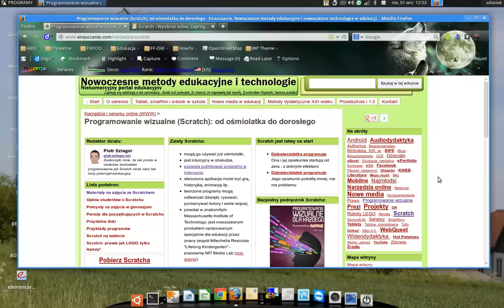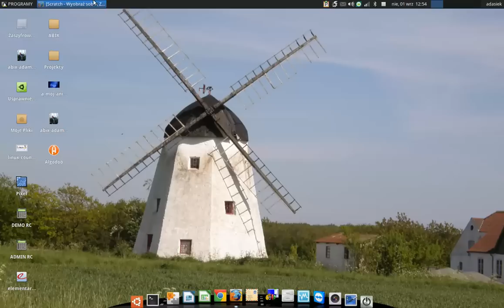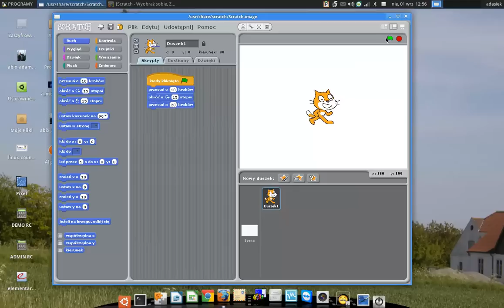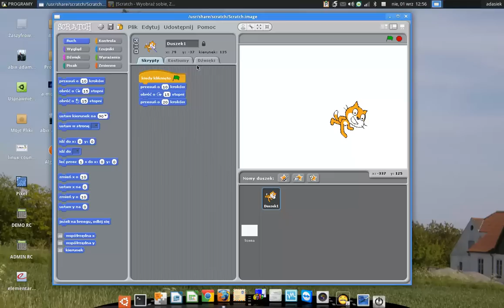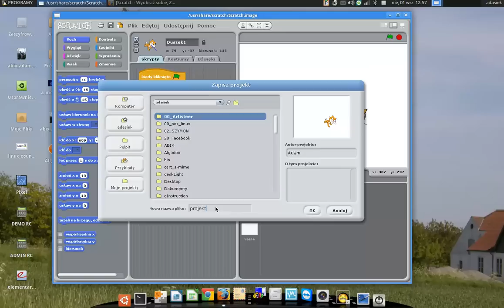Scratch - samouczek (cz. 01)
Scratch to Wolne i Otwarte Oprogramowanie, jest idealne do nauczania algorytmiki i programowania. Można go używać i rozpowszechniać. Te samouczki tworzę w oparciu o FREE_Desktop korzystając z podręcznika Piotra Szlagora